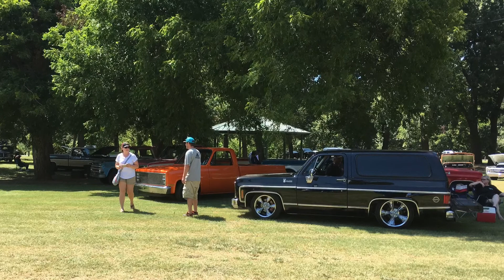C10s in the park 2016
Photos I wanted to share from c10s in the park.